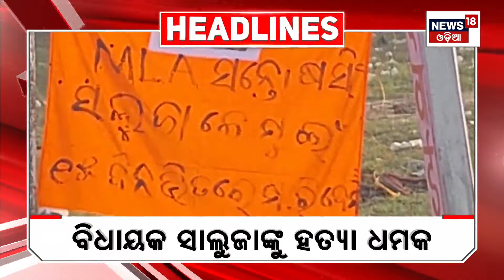Top Headlines | Odisha News Today | Odia Latest News | 19th Feb 2024